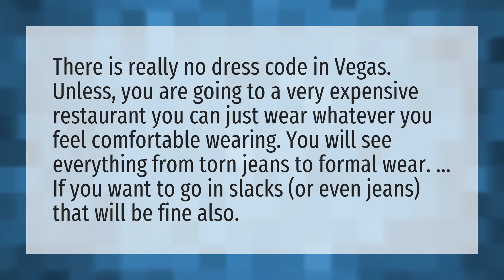Can you wear jeans to Las Vegas shows?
Fashion Show • Can you wear jeans to Las Vegas shows?